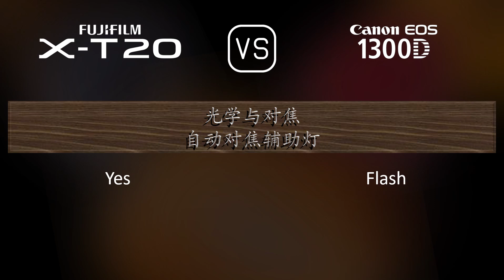Fujifilm X-T20 与 Canon EOS 1300D 的规格比较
本视频是 Fujifilm X-T20 与 Canon EOS 1300D 的功能概述和规格比较 (comparison of specifications)，希望对您有所启发。感谢您的支持。

00:25 推出
00:33 机身
00:40 传感器
01:01 图片
01:16 光学与对焦
01:41 屏幕
01:58 取景器
02:13 摄影功能
03:06 录像功能
03:20 贮存
03:24 连接性
03:49 物理特性
04:07 杂项